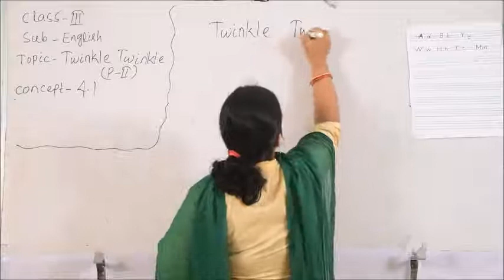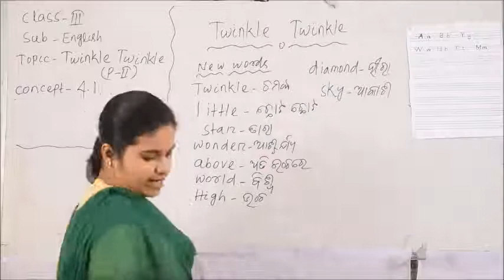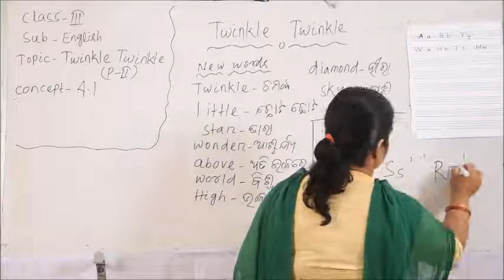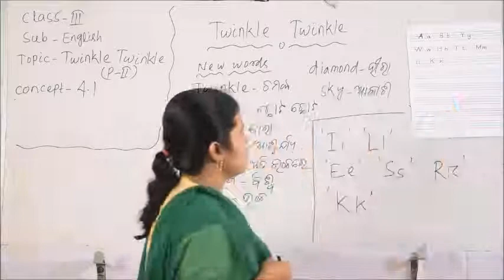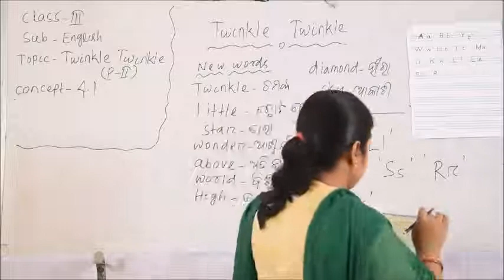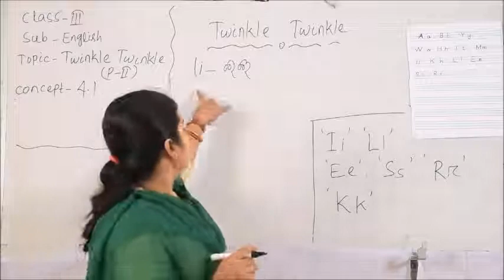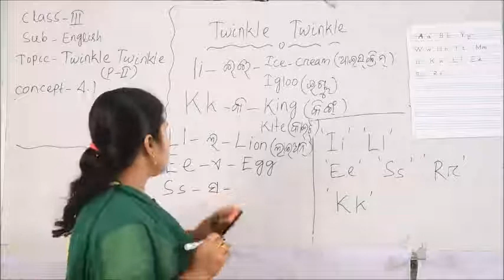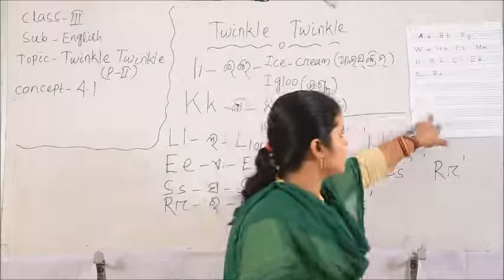Class III ENG 4 1PART II